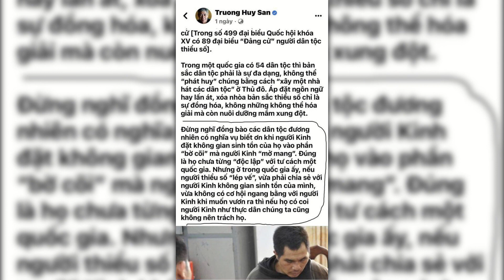CDBHB3292. Phản biện Trương Huy San về xung đột sắc tộc, văn hóa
Phản biện Trương Huy San về xung đột sắc tộc, văn hóa
Thu An/Trang Cánh Cò